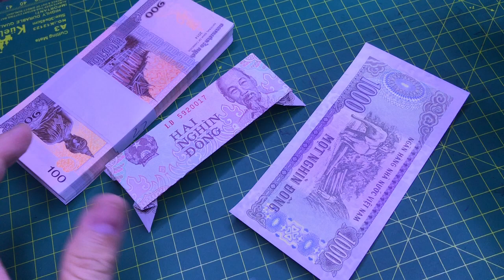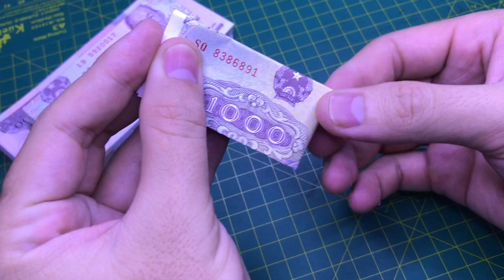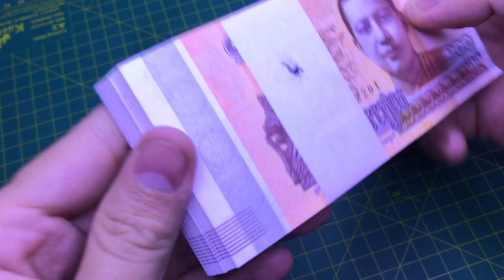ORIGAMI hướng dẫn cách làm cái bàn xếp bằng tiền giấy money origami table easy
BẠN NÀO MUA TIỀN RIEL CAMPUCHIA VỀ GẤP GIẤY ORIGAMI - XẾP TIỀN GIẤY + NHẬN THIẾT KẾ + GIA CÔNG CÁC SẢN PHẦM TỪ TIỀN GIẤY + từ những vật liệu nhưng giấy trắng , giấy thủ công , giấy origami , giấy nghệ thuật ... THEO MẪU hãy liên hệ ORIGAMI MONEY VIETNAM